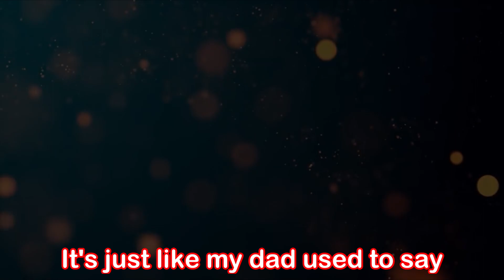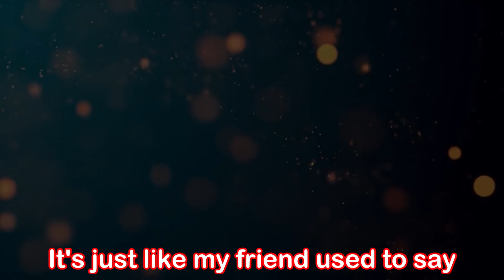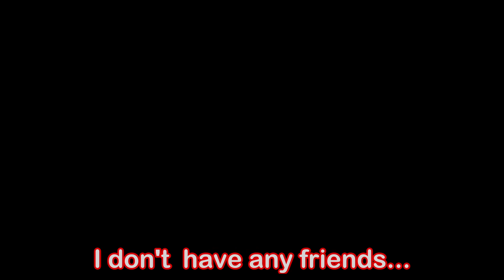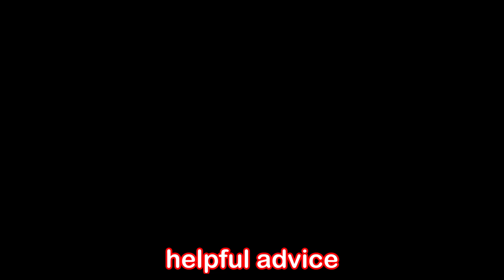How I BEAT the BEST block sumo player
:D Thanks chat lets get to a billion likes this video